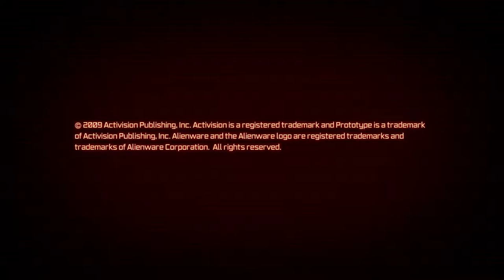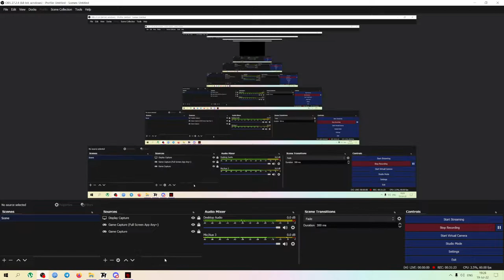Prototype Remastered Ep#2-12 | Doing Challenges And Farming Points + Memories